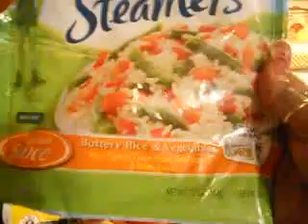QUICK AND EASY BAR B Q PARMESAN CHICKEN STRIPS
FTC: I BOUGHT EVERY THING U SEE !!! ME AND THE HUSBAND WERE SUPPOSE TO GO OUT TO EAT BUT HE CALLED AND SAID HE WAS TIRED AND THAT HE WAS HUNGRY COULD I FIX SUMTHIN QUICK HE WANTED MEAT RICE AND BEANS LOL SO HERE"S SUMTHIN QUICK AND EASY TO FIX 4 DINNER HOPE YALL ENJOY !